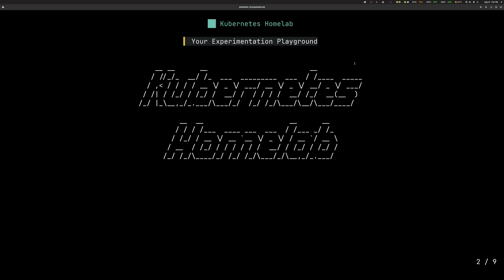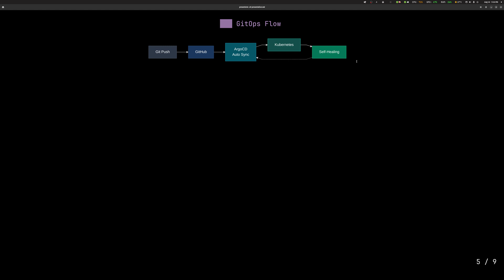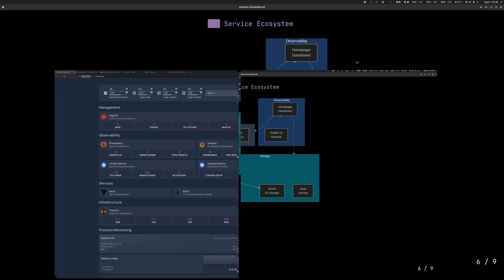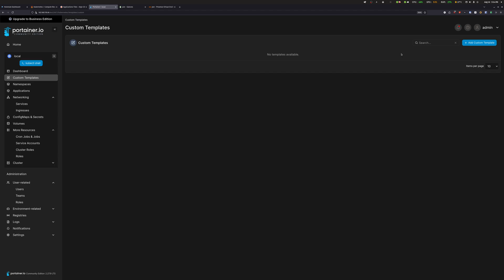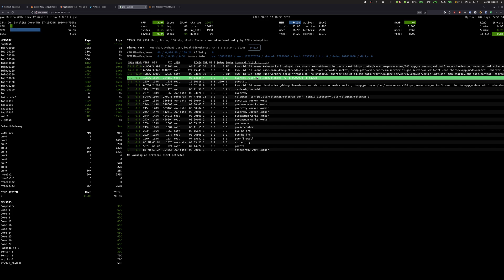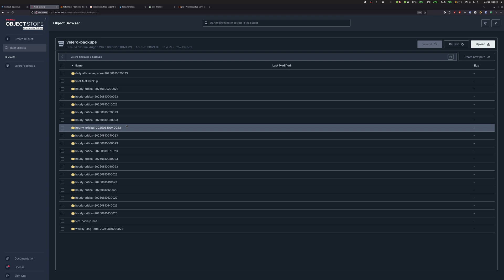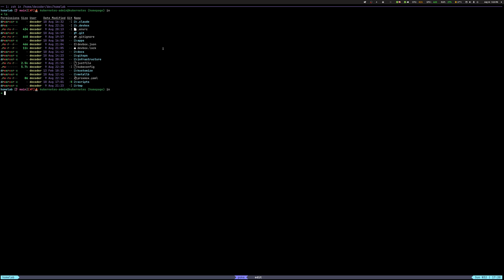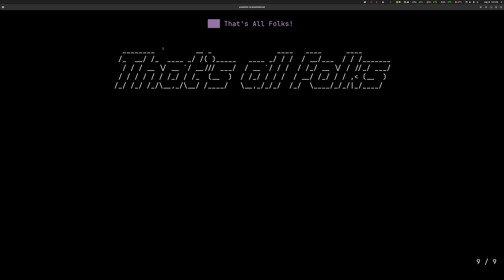Why You Should Build a Kubernetes Homelab | How to Start Today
Discover why a Kubernetes homelab is the ultimate way to learn, experiment, and control your own environment — and how to start building yours today.